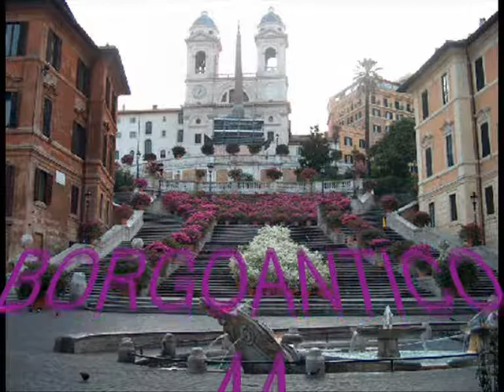ARRIVEDERCI ROMA (CLAUDIO VILLA -LIVE- CETRA 1980- CONCERTO ALL'ITALIANA).wmv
Grande classico della canzone "romana" conosciuto in tutto il mondo. E' stato composto da Renato Rascel su versi di Garinei e Giovannini. Inciso dallo stesso Rascel nel 1954 , il brano è legato anche alla figura ed alla voce di Claudio Villa. Di particolare intensità emotiva è l'incisione "live" che vi propongo. E' tratta dal "Concerto all'Italiana" registrato nell'Auditorium della RAI di Torino nel 1980 con l'orchestra diretta dal M° Nello Ciangherotti.  Meravigliosa l'esecuzione del Reuccio. DEDICATO A GIUSEPPE COLASANTI.
     ARRIVEDERCI ROMA
GARINEI -- GIOVANNINI - RASCEL

Arrivederci, Roma...
good bye...au revoir...
Ti rivedo a pranzo a Squarciarelli
fettuccine e vino dei Castelli
come ai tempi belli che Pinelli immortalo'!

Arrivederci Roma...
good bye...au revoir...
Ti rivedo a spasso in carrozzella
e ripenso a quella "ciumachella"
ch'era tanto bella e che t'ha  detto
sempre "no!"

T'invidio, turista che arrivi,
t'imbevi de Fori e de scavi,
poi tutto d'un tratto te trovi
Fontana de Trevi ch'è tutta per te!
Ce sta 'na leggenda romana
legata a 'sta vecchia fontana
per cui se ce butti un soldino
costringi il destino
a fatte torna'.
E mentre er  soldo bacia er fontanone
la tua canzone in fondo e'questa qua!

Arrivederci Roma...
Non so scordarti più...
Porto in Inghilterra i tuoi tramonti,
porto a Londra Trinità dei Monti
porto nel mio cuore i giuramenti
e gli "I love you!"